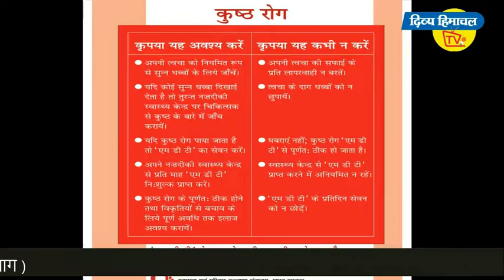राजगढ़ सिविल अस्पताल में अफरातफरी सीएमओ ने किया औचक निरीक्षण।दिव्य हिमाचल वेब टीवी